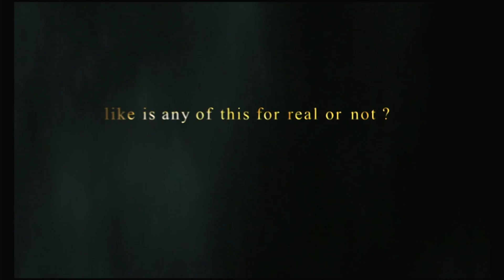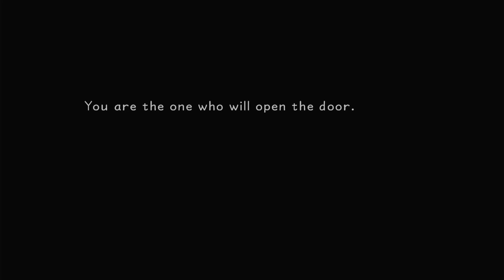Kingdom Hearts(part 1)